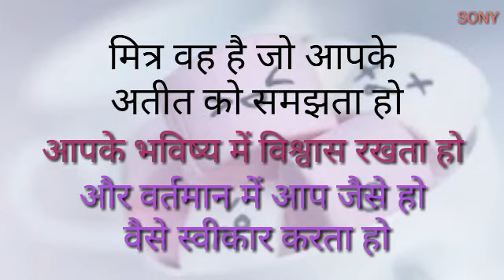Quotes of life //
Motivational quotes
Life quotes
Love quotes
Daily thought
Everytype of quotes